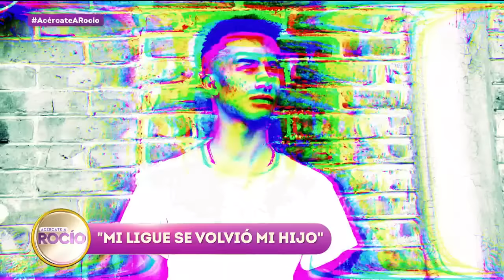Mi ligue se volvió mi hijo | Programa del 15 de abril del 2024 | Acércate a Rocío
Lucía dice que Brandon fue un ligue que le daba cariñito y tantito colágeno; él asegura que Lucía es la mujer de su vida y quiere luchar por su relación.